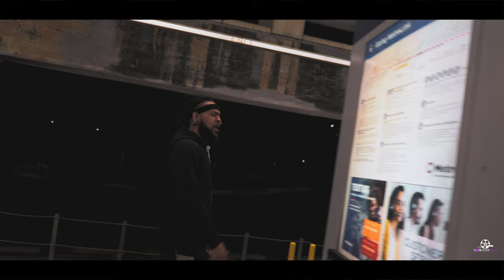Yerrty G - Never Sleep Feat. Nigel Lamont shot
Equipment Used:
Panasonic Lumix GH4
Dji Ronin-M
Metabones Speed Booster Ultra
Sigma 18-35mm f/1.8
Neewer TL-600A Video Light
Benro S7 Video Head/MeFOTO Tripod
FILMCITY Shoulder Steady Rig

Videos Starting at Only $90 Check Out Da Link For info